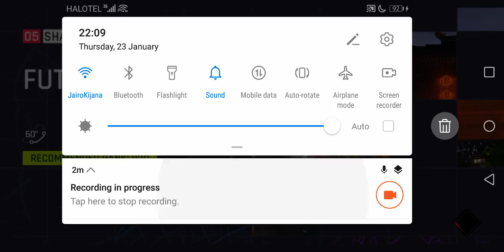Dodge Challenger SRT Hot Pursuit Asphalt 9 Legends Game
Hi, Hope You Liked The Gameplay